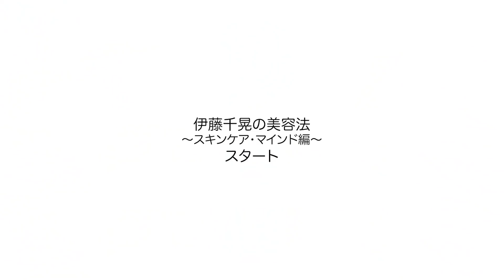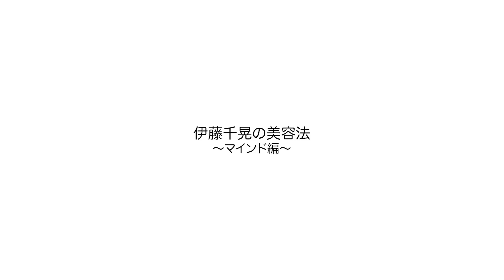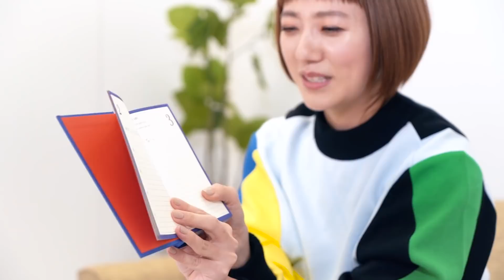【スキンケア&マインド編】伊藤千晃おすすめの美容グッズ紹介！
【スキンケア編】
・ドルマイシン軟膏
・uka body & foot balm happy work
・Shin;Kuu serum wash

【マインド編】
・Buly オー・トリプル へリオトロープ・デュ・ペルー
・Q&A Diary